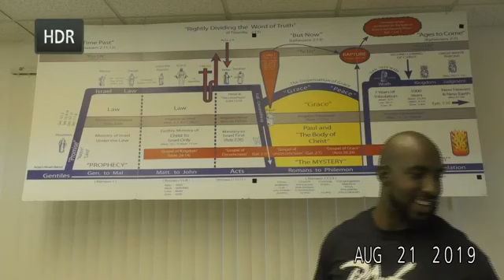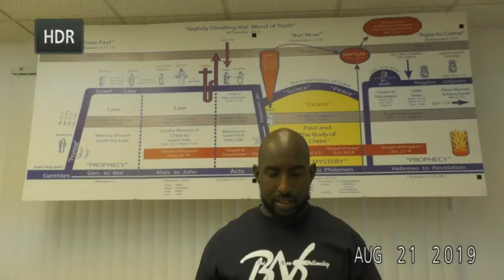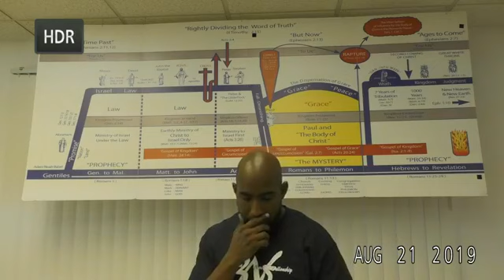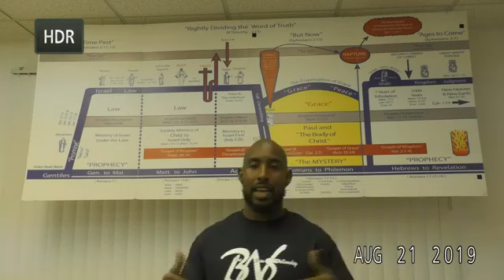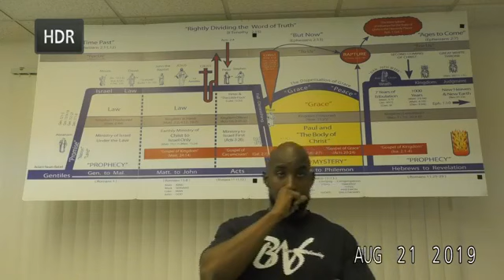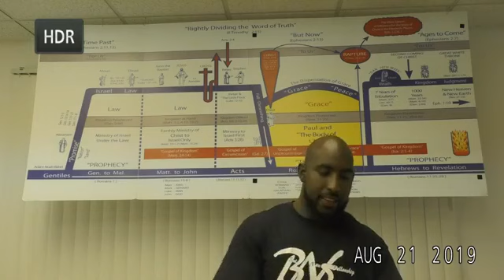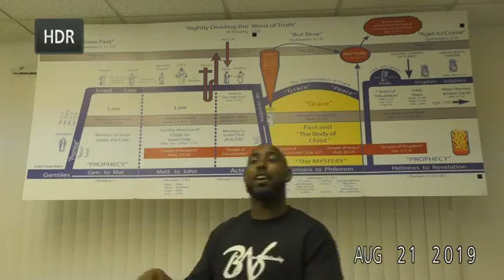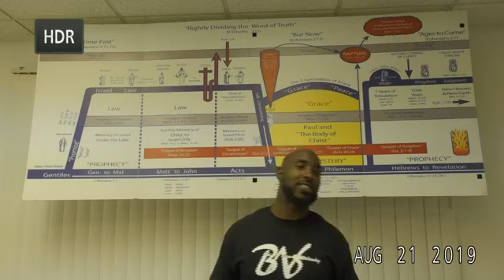1 Corinthians 11:17-22